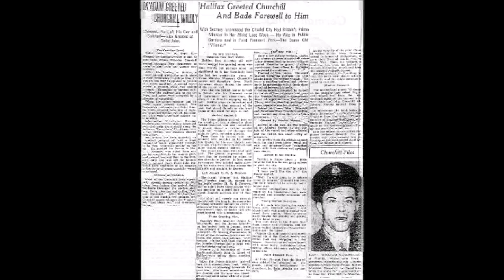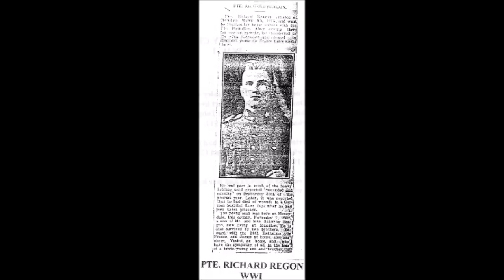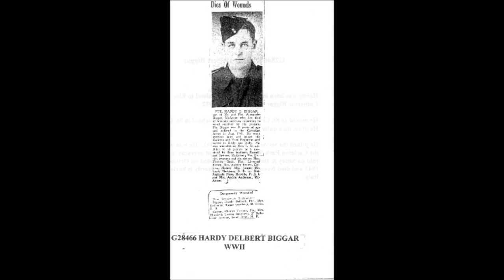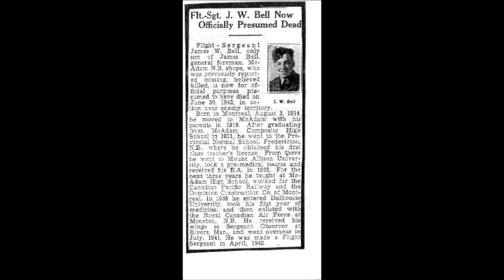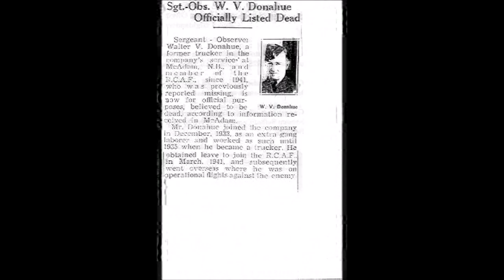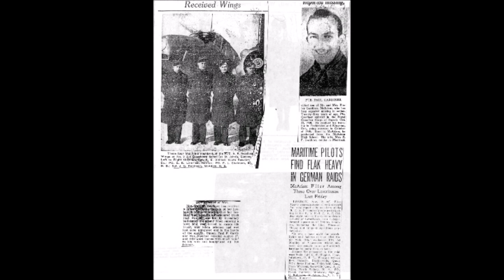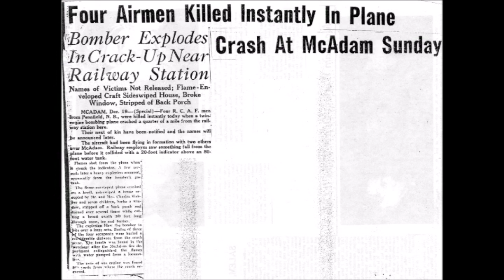McAdam NB Legion Scrapbook Nov 11 2017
Jamie Little song "Blood on the Poppy" over McAdam Legion Scrapbook